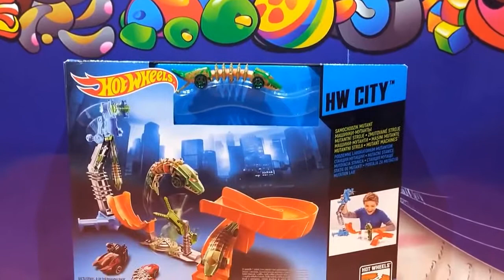Hot Wheels Mutant Machine Mutation Lab Track Set